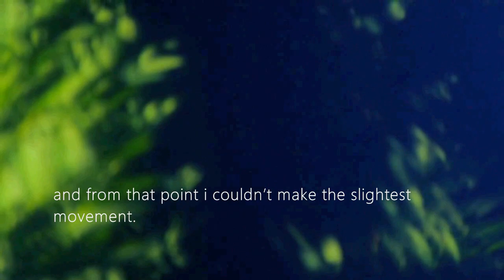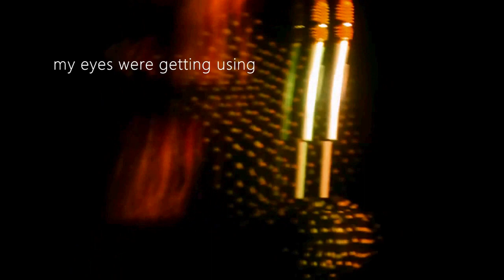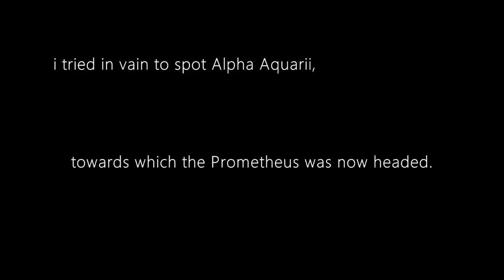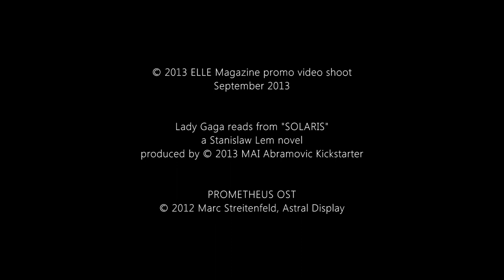Lady Gaga - SOLARIS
"ELLE Magazine 2013" The Making Of photo-shoot
ft a reading of Stanislaw Lem's classic novel, "Solaris" by Lady Gaga, during her visit with Marina Abramovic.